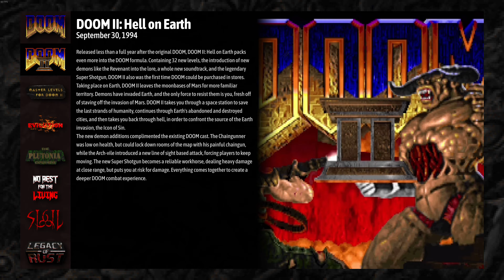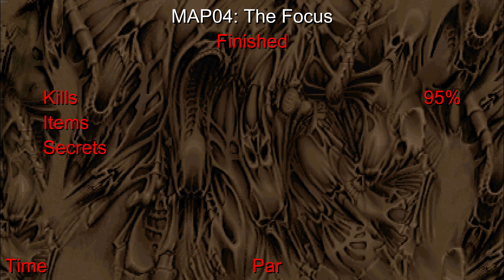DOOM II: 4K - 30th Anniversary - 46 mins of Gameplay (Just for fun)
45 mins of Random DOOM 2 Gameplay, just for fun.
Celebrating the 30th Anniversary of DOOM 2
Crazy how fast time goes by.
One of my all time favorite games!
I remember when my Uncle showed me and my brothers this game when it came out. I'd never seen or played anything like it.